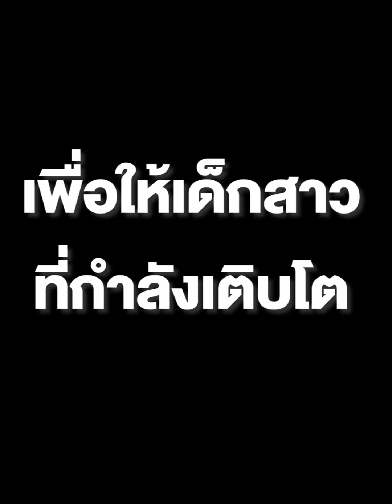น่ารักแท้ล่ะ เด็กน้อยปะแป้งหน้าขาวรอใส่บาตร : คมชัดลึก ออนไลน์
พาไปดูเรื่องราวที่น่าประทับใจ ที่ทำให้รู้สึกถึงการถ่ายทอดเผยแพร่มุมดีๆของเด็กหญิงคนหนึ่ง ให้ได้รับโอกาสดีๆ จากสังคม หลังจากหลวงพี่ไปบิณฑบาตแล้วเจอเด็กสาวตัวน้อยปะแป้งหน้าขาวรอใส่บาตรในทุกๆเช้า ก่อนขอบิณฑบาตเสื้อผ้าของใช้เด็กหญิงส่งให้น้องบ้าง